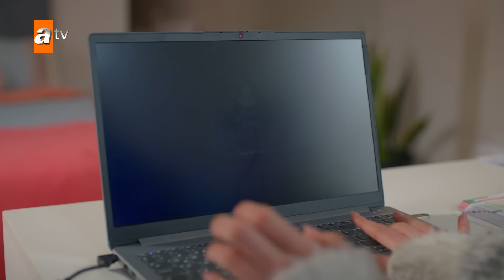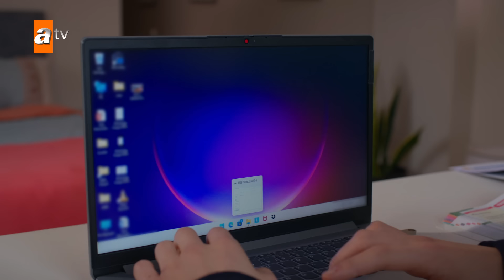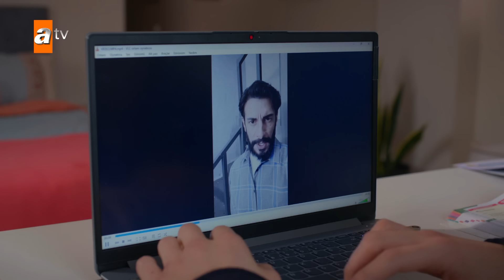Tolga tüm gerçekleri öğrendi! - Kardeşlerim 114. Bölüm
Tolga, Yasmin'in bilgisayarında Sado'nun kaydettiği videoyu görünce yüzü bembeyaz olur.
“Kış bahane aslında, sahte insanlar soğutuyor bu şehri!”
Arabayla Suzan’a çarpan Süreyya, büyük bir şok içindeyken, Akif de bir yandan ne yapacaklarını düşünmekte, diğer yandan da Suzan’ın durumuna kahrolmaktadır. Acı haberi alan Ömer ve Yaman, soluğu hemen hastanede alırlar. Orhanların kapısına gelen bir avukat, tüm Eren ailesini şaşkınlığa uğratır. Lidya’nın Aybikelere karşı yaptığı hamle, Sarp ile Ayaz’ın arasındaki iplerin gerilmesine neden olurken, Yaman hayatıyla ilgili radikal bir karar almak durumunda kalır. Büyük bir çaresizlik içine düşen Aybike ise, Asiye ile gündeliğe gittikleri evde, kendisinden hiç beklenmeyecek bir hamle yapar.

Oyuncular:
Celil Nalçakan (Akif), Cüneyt Mete (Orhan), Fadik Sevin Atasoy (Şengül), Ahu Yağtu (Suzan), Simge Selçuk (Nebahat), Yiğit Koçak (Ömer), Su Burcu Yazgı Coşkun (Asiye), Aylin Akpınar (Emel), Cihan Şimşek (Oğulcan), Melis Minkari (Aybike), Lizge Cömert (Süsen), Recep Usta (Berk), Berk Ali Çatal (Tolga), Atakan Özkaya (Sarp Yılmaz), Eylül Lize Kandemir (Yasmin), Şeyma Korkmaz (Süreyya), Yaman (Emre Karayel), Fatma (Ayşe Kökçü).